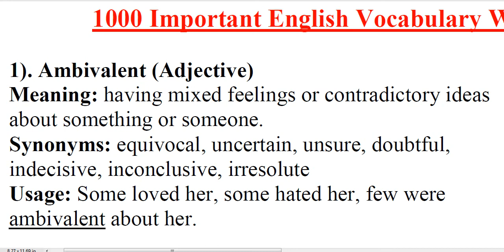Ambivalent Meaning, Synonyms & Usage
ambivalent meaning
synonyms
usage